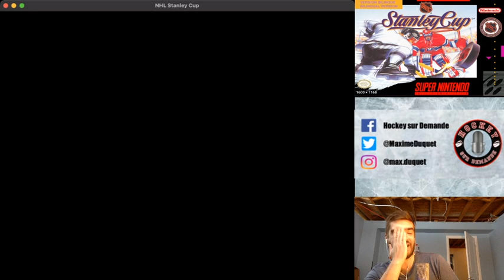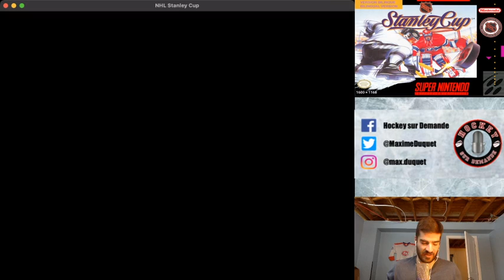NHL Stanley Cup 93 [SNES] EP16- ''LES OS*** DE POTEAUX!'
Dans cet épisode de NHL Stanley Cup 93, nous poursuivons notre saison avec les Canadiens de Montréal alors que nous jouons trois autres matchs.